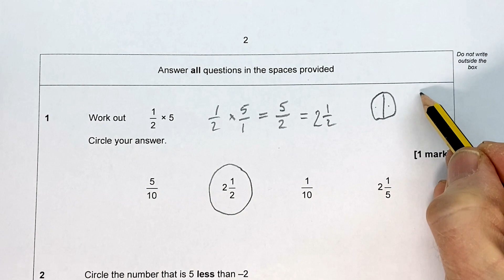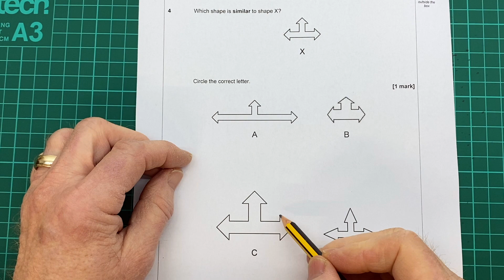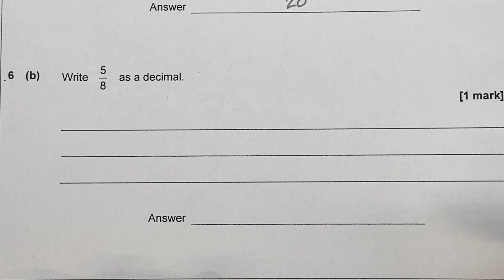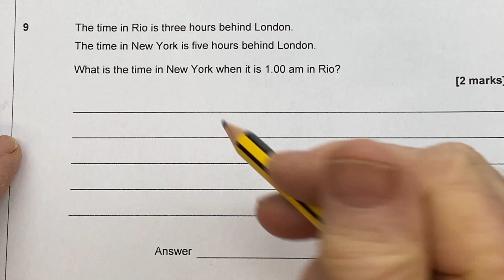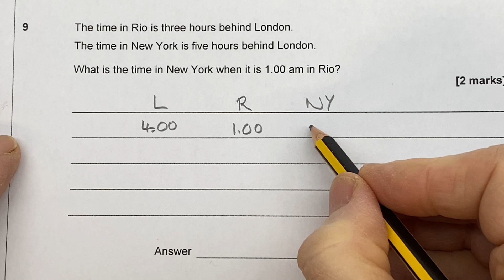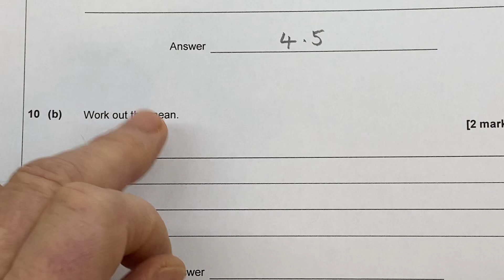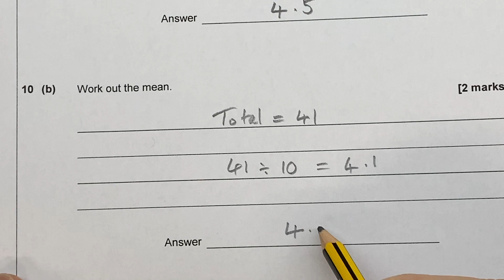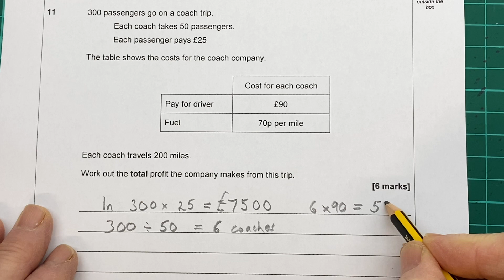2018 GCSE Foundation Paper 1, Questions 1-11 BrodieMaths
How to answer questions 1 to 11 on the AQA 2018 GCSE Foundation Paper 1